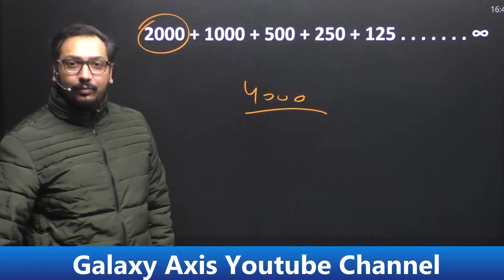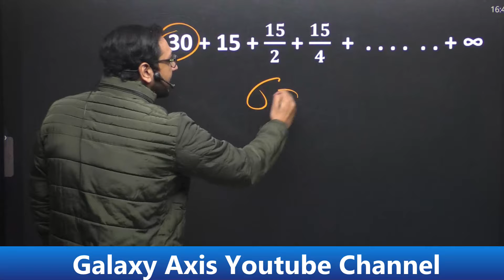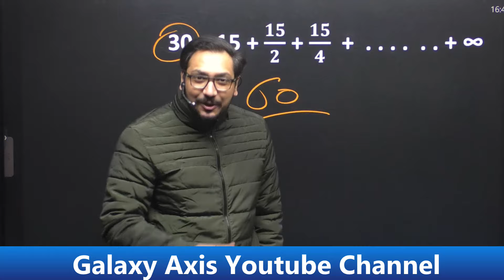Vedic Maths Trick | Simplification Trick by Ashish Sir| Galaxy Axis Coaching Point | Addition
• Special Topics By...

 • GS 5000+ QUESTION...